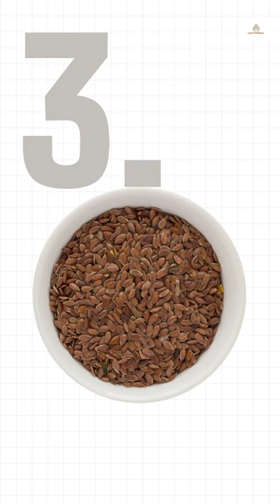15 Best food for healthy eyes and good vision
15 best food for healthy eyes and good vision

Eyes are our gateway to the world. Our whole life experience is built around what we see around us.Right from childhood to old age, all our daily activities revolve around our vision. Think about what you do everyday; and now doing the same for a day without opening your eyes! You would immediately realise how valuable our eyes really are.

Sometime we take our body for granted. However, all organs show signs of ageing including eyes. Hence to make sure that our vision remains good with passing time, it is important to be aware of food sources that provide the nutrients to keep the eyes healthy. We look at multiple such sources that include Broccoli, Flaxseed, Apricots, Almonds, chickpeas and many more.

Certain nutrients in body help in preventing two major causes of vision problems

1. Cataracts - Which are cloudy areas in lens of the eye
2. AMD - Age related macular degeneration which blurs the central vision

While there are no definite proofs, studies have suggested that certain category of nutrients, minerals and vitamins do help in protecting the vision. In this video, we look at 15 such food sources.